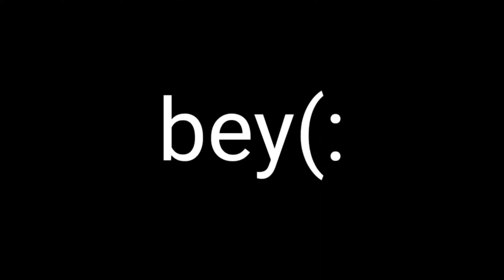लड़ाई हो गई🫣|@armanvlogs92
prank
pranks
prank video
prank funny
funny prank
prank videos
prank video comedy
prank 2022
viral prank
comedy
comedy video
funny
funny videos
entertainment
unlimited fun